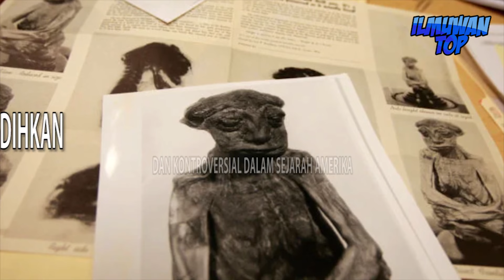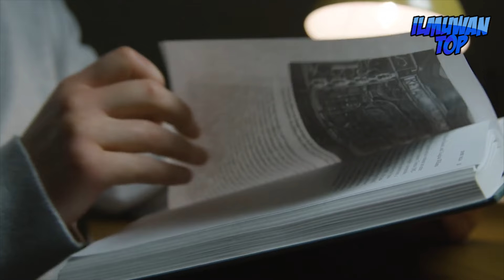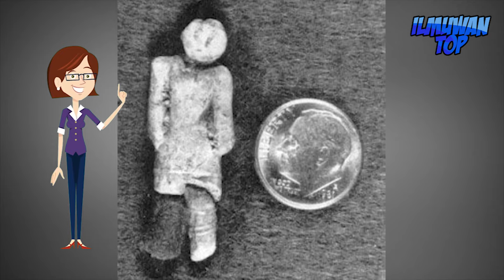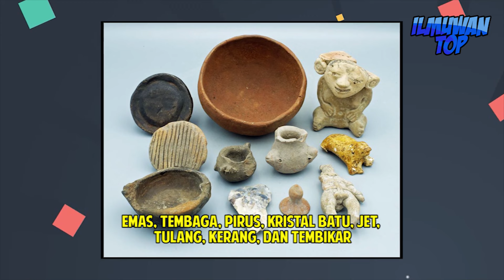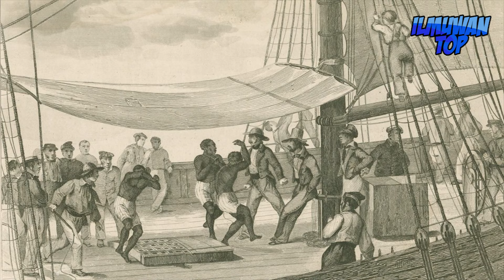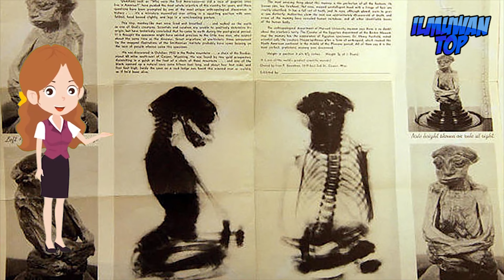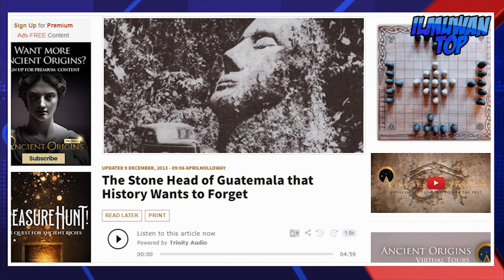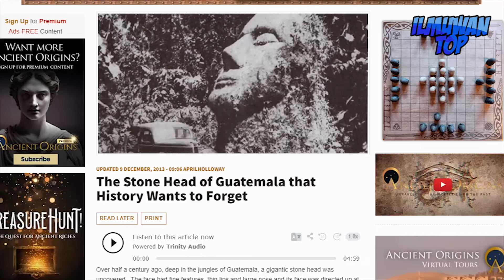Sejarah Kontroversial Amerika Yang Disembunyikan Dari Dunia, Fakta Mengejutkan Yang Terungkap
00:00 Intro
01:28 Christopher Columbus Bukan Orang Yang Pertama Kali Menemukan Benua Amerika
05:12 Petroglif Winnemucca: Seni Kuno yang Mengubah Sejarah Migrasi Manusia di Amerika
08:40 Telur Batu Danau Winnipesaukee
11:11 Penemuan Fuente Magna Bowl: Artefak Kontroversial yang Mengguncang Sejarah Amerika
13:45 Penemuan Lonceng dalam Batu Bara: Misteri dari West Virginia
16:23 Nampa Figurine Patung kecil dari tanah liat
20:03 Patung Romawi di Meksiko Pra-Columbus
22:30 Penemuan Davenport Tablets pada tahun 1877
24:44 Penemuan Mumi Pegunungan San Pedro
26:43 Jejak Manusia Raksasa
28:33 Kepala Batu Raksasa Dengan Ciri-ciri Kaukasia
31:36 Kalender Maya.

Penemuan-penemuan paling menyedihkan dan kontroversial dalam sejarah Amerika telah mengubah cara manusia modern memahami masa lalu benua ini, menunjukkan bahwa pengetahuan kita masih terus berkembang dan sering kali dipenuhi dengan perdebatan.
Dari perdebatan mengenai siapa yang pertama kali menemukan Benua Amerika hingga penemuan artefak-artefak misterius seperti Petroglif Winnemucca, Telur Batu Danau Winnipesaukee, Fuente Magna Bowl, Lonceng dalam Batu Bara, hingga Nampa Figurine, semuanya mengundang kontroversi dan pertanyaan yang belum terjawab tentang sejarah migrasi manusia, teknologi kuno, dan kemungkinan adanya kontak lintas samudra sebelum era Columbus.
Setiap penemuan tidak hanya menawarkan wawasan baru tetapi juga memicu perdebatan sengit di kalangan akademisi dan masyarakat luas, menantang narasi-narasi yang sudah mapan dan memperkaya diskusi tentang warisan budaya dan sejarah Amerika.